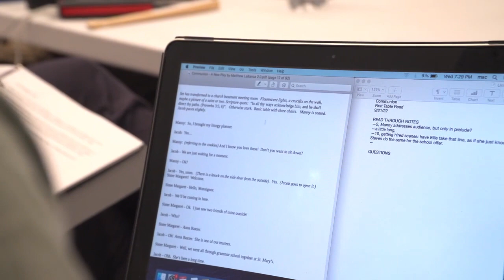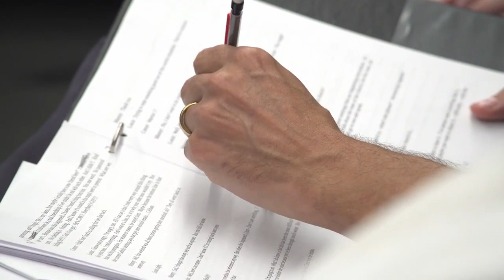Communion 1st table reading